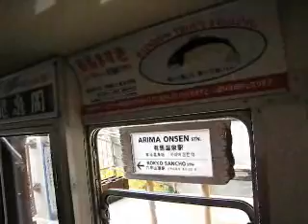六甲有馬ロープウェイ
親子記念メダル収集のススメ

rokkouroupu.wmv